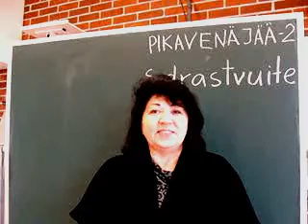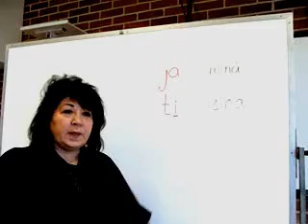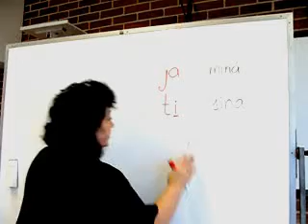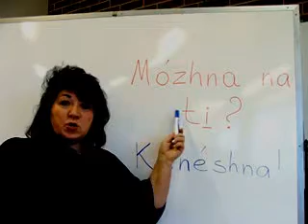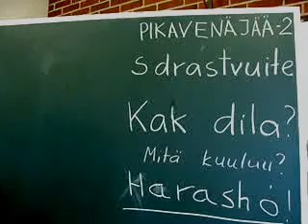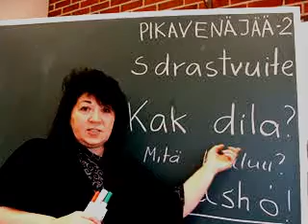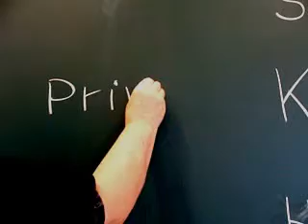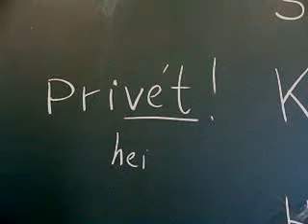Puhutaan venäjää 2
Pikavenäjää - opetusvideosarjan 2.osa. Kuulumiset